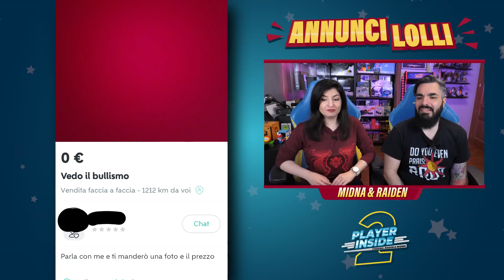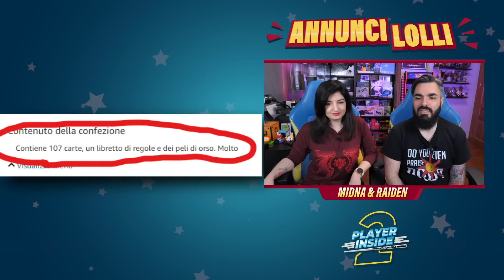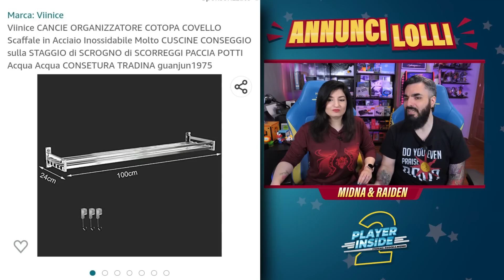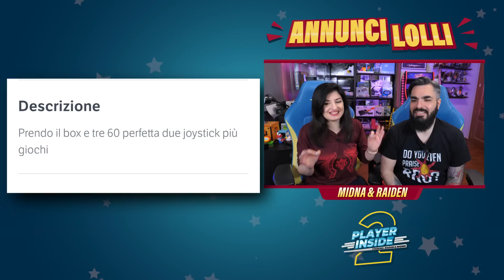indubbiamente LA PUNTATA DI SEMPRE - Annunci Lolli 283